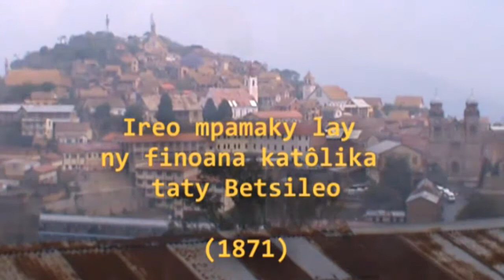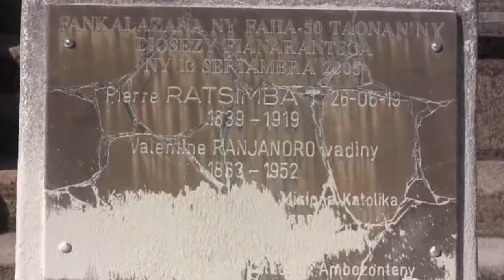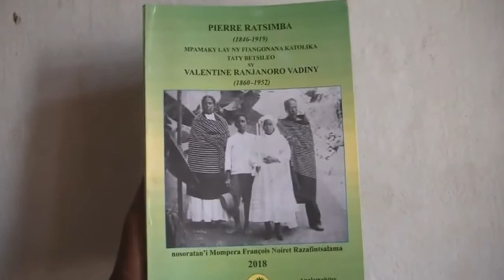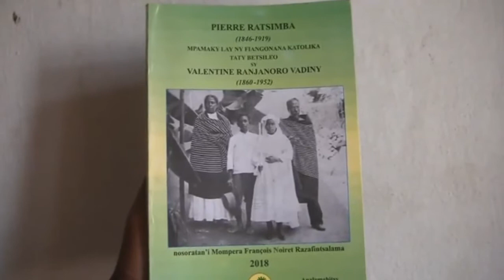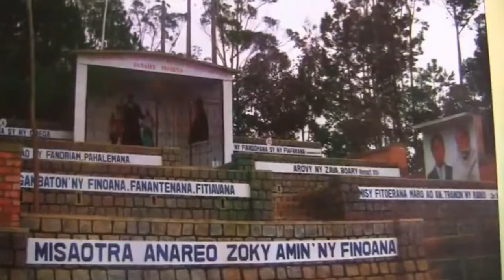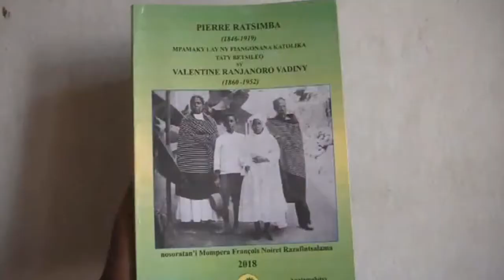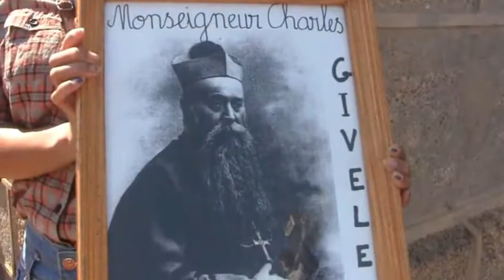DIOSEZY FIANARANTSOA: Ireo razam-be ara-pinoana.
Resadresaka tamin'i Père François Noiret,sj, momba ireo mpamaky lay ny finoana katôlika taty Fianarantsoa.